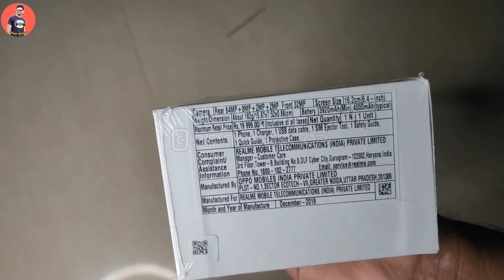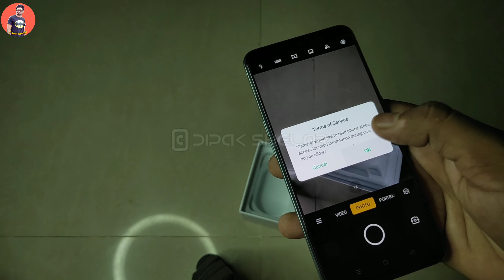Realme X2 Unboxing | Realme X2 Pearl White Colour Unboxing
Use PhonePe for instant bank transfers & more! Earn ₹100 on your first money transfer on PhonePe.

Join me on Google Pay, a secure app for money transfers, bills and recharges. Enter my code j2ev81 to earn ₹21 back on your first payment!

Best Recharge,

Best Recharge,